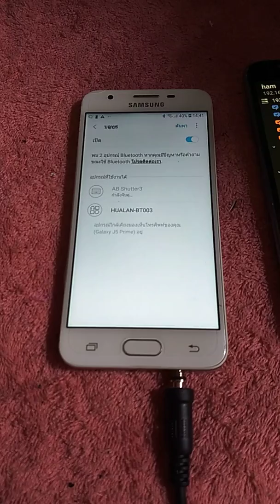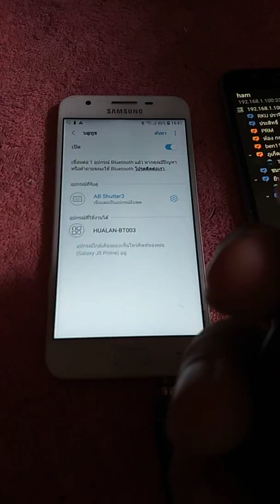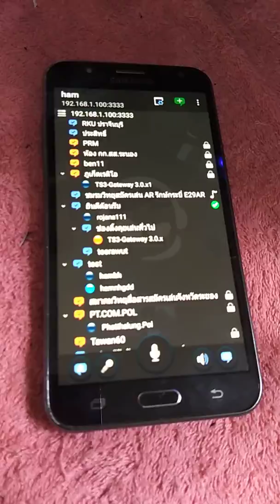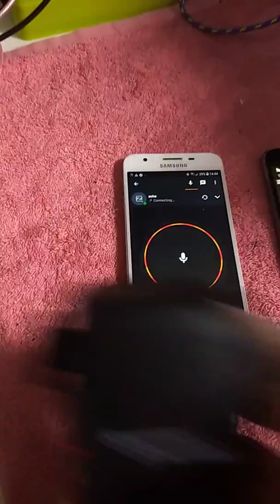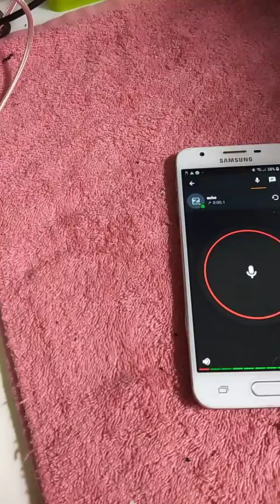set mic สาย zello ts3